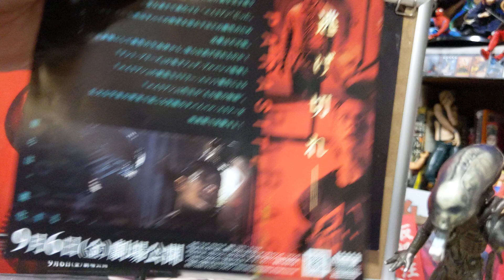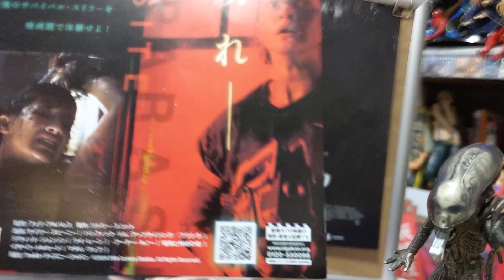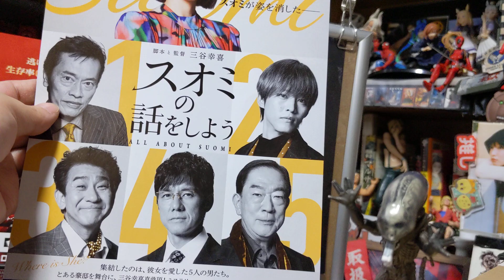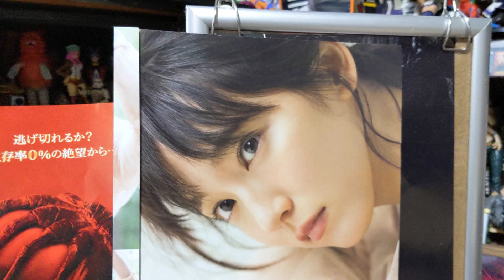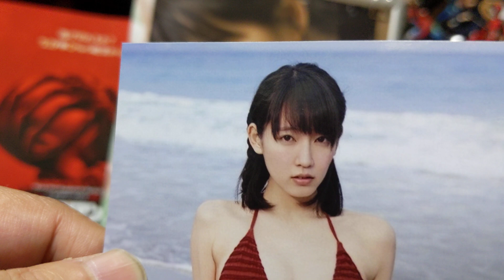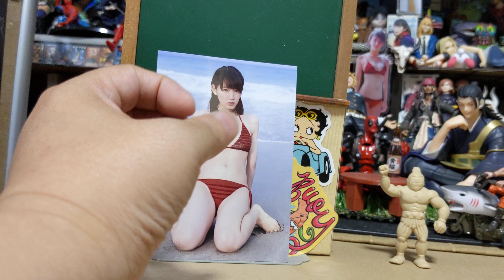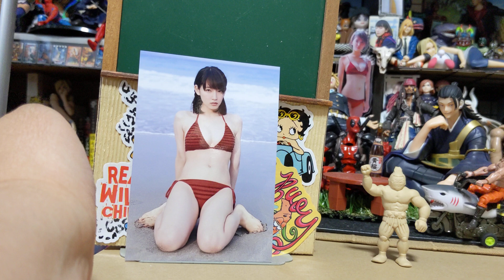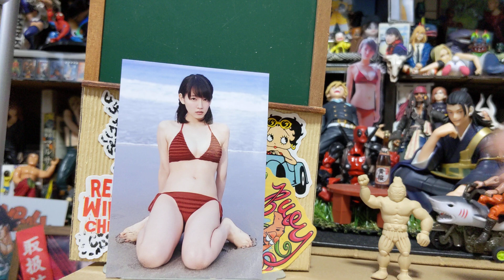【今日の吉岡里帆ちゃんと🌈】映画エイリアンロムルス＋1本情報紹介◆吉岡里帆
◆映画エイリアンロムルス他1本情報紹介
◆シャッフル里帆ちゃん
などなど